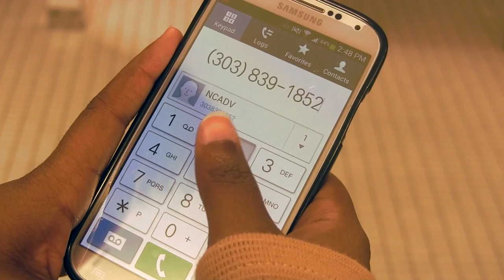Domestic Violence PSA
For my Multimedia Storytelling class, we were told to make a PSA about an issue that we cared about. Domestic violence is real. It can happen to women or men. Speak to someone if you or anyone you know is experiencing domestic violence. for more information.